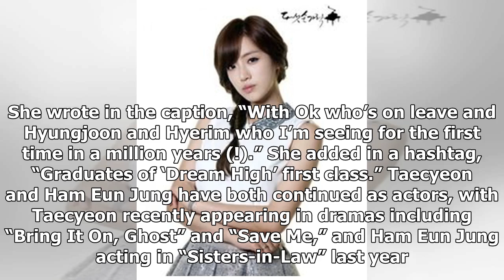2PM's Taecyeon And T-ara's Ham Eun Jung Have A "Dream High" Reunion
2PM's Taecyeon And T-ara's Ham Eun Jung Have A "Dream High" Reunion
Display. Sharethrough. Soompi.1x1 2PM’s Taecyeon met up with T-ara’s Ham Eun Jung while he was on military leave! See Also: 2PM's Junho Comments On Ma...